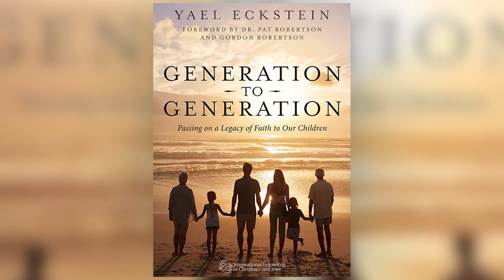A Faith for the Generations - Yael Eckstein (Guest)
Aired on: Friday, March 27, 2020